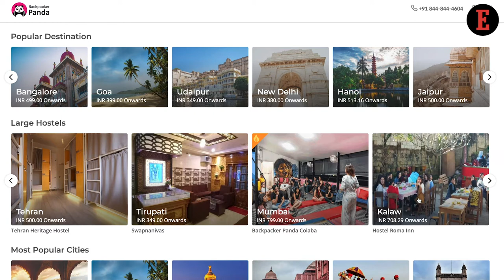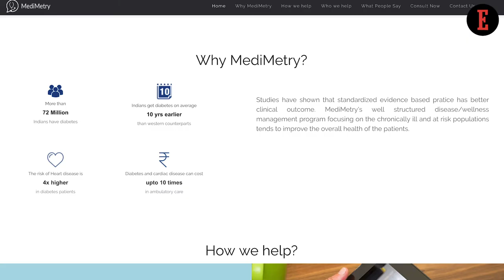What Got This US-based Fund Interested in India?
In a chat with our Associate Editor, Aashika Jain, the Managing Partner of BlueSky Capital, Bhavish Sood shares the boundless potential India’s startup ecosystem holds and what is the most exciting aspect of India’s technology market.